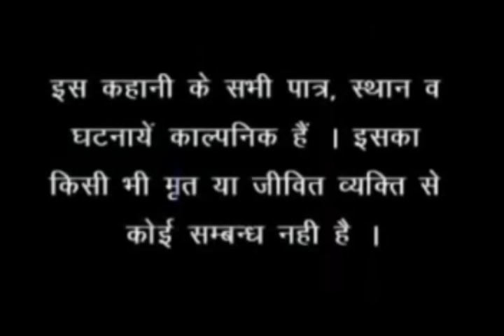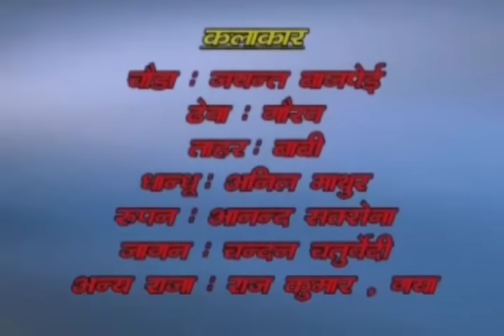बेला का गौना भाग 1 ॥ Bela ka Gauna Bhag 1 || देहाती आल्हा || Surjan Chaitanya || Rathore Cassettes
➤Album :- Bela Ka Gona
➤Song :- Bela Ka Gona (Part-1)
➤Singer  :- Surjan Chaitanya
➤Writer :- Surjan Chaitanya
➤ Label :- Vianet Media
➤ Sub Label :- Rathore Cassettes
➤ Parent Label (Publisher) :- Shubham Audio Video Private Limited
60262-DHT_RTC